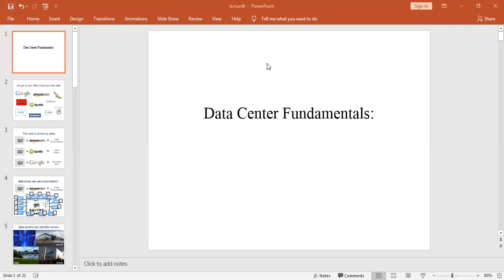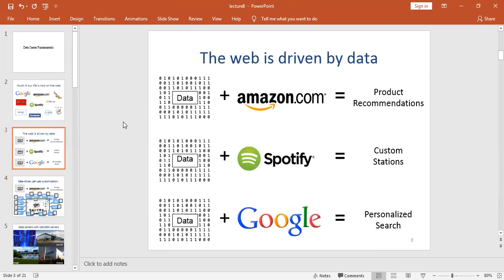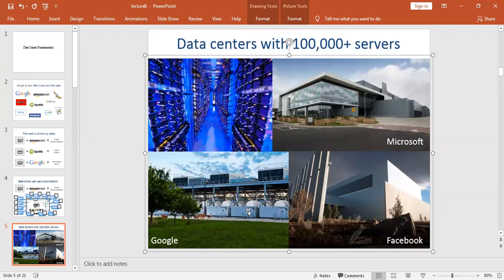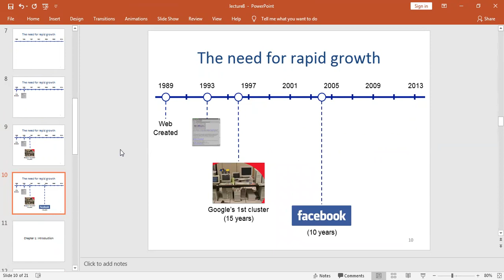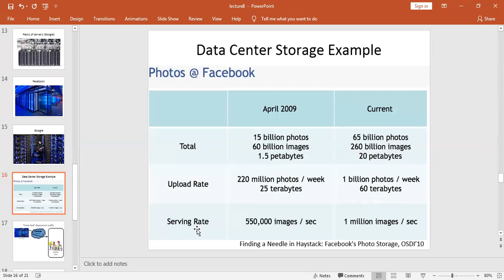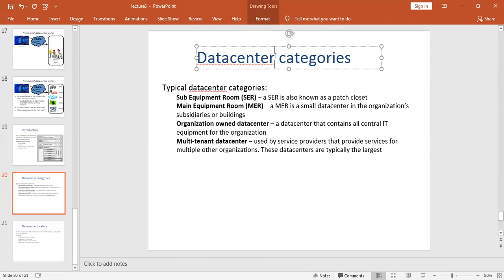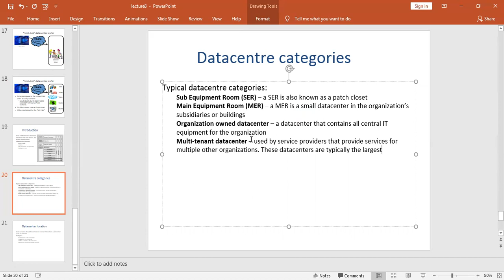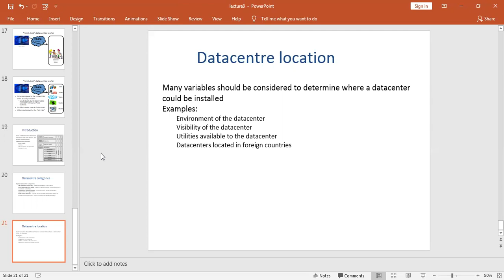What is Data center | Types of Data center | Front-End Data center Traffic | Location of Datacenter